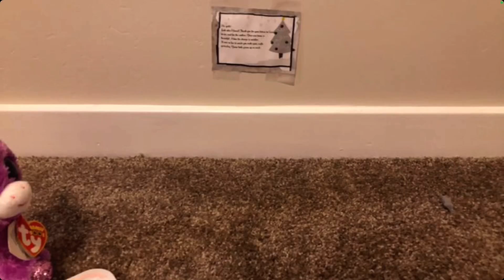Playing around with stop motion.How do you like it?🙂